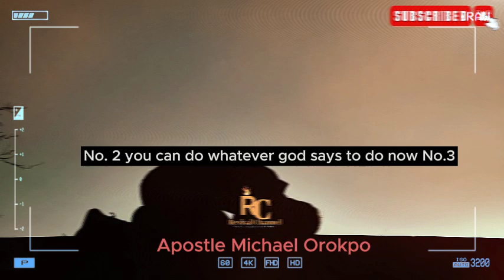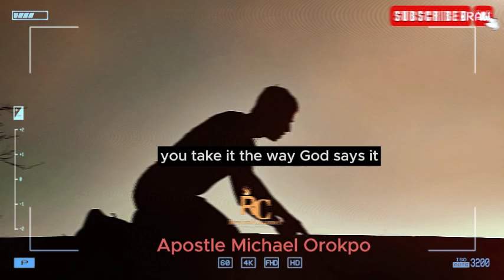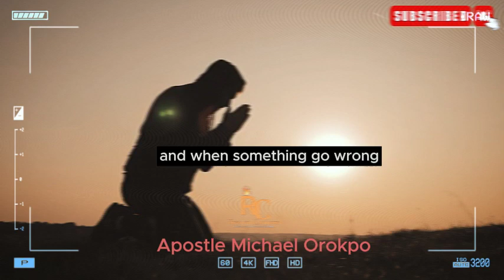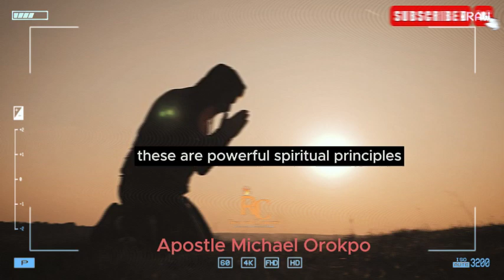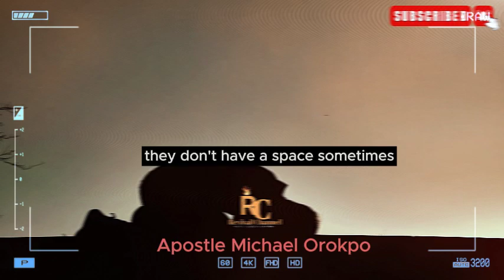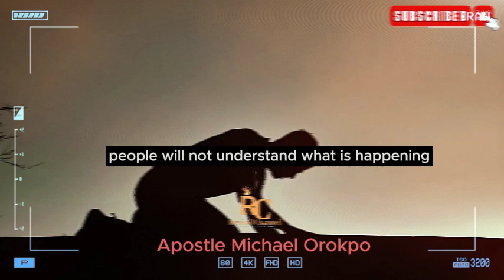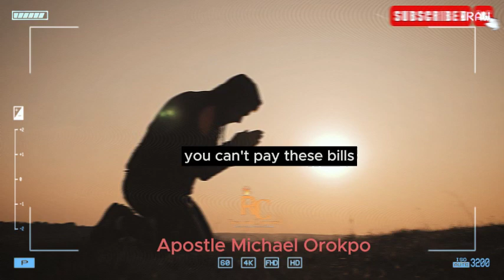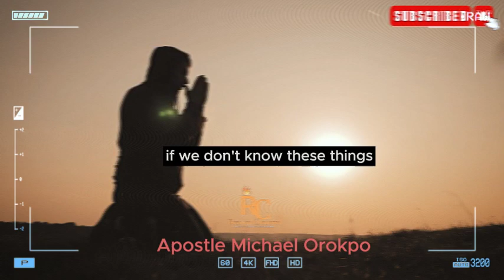WHAT NO ONE TOLD YOU ABOUT MEDITATION 🥺🔥🔥🥺 || Apostle Michael Orokpo || A Must Watch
* Video original produced exclusively by REVIVAL CHANNEL

Our purpose, when making this video, is to make quality educational motivational videos and share these with our viewers.

1. Your Rights. We, Footage Firm, Inc., the owner of storyblocks.com, videoblocks.com, graphicstock.com, and audioblocks.com, grant you a perpetual, worldwide right to incorporate the stock Files you obtain from us into any work you create.

WHO WE ARE:
We have intense obsession and undying interest in the matters of God, His Kingdom, Personality, His body, His Will, Purposes, Agenda, mandate and all that is linked up to the Divine Creator who uphold all things by The Power of His Word.

We're obsessed men and women here who long to see the will and kingdom of God established in our lives, families, territories and on earth. Truly Inclined until we see the fullness of his kingdom on Earth. REVIVAL CHANNEL are relentless they dont quit, they hold unto the.

We're obsessed men and women here who long to see the will and kingdom of God established in our lives, families, territories and on earth. Truly inclined until we see the fullness of His Kingdom on Earth.
REVIVAL CHANNEL are relentless, they don't quit, the hold on to the promises of the Master until its fulfillment.

We are "dying" men and women looking forward and advancing and advancing the masters business in whatsoever sphere of influence you find yourself, where ever you are, at home, school, work, wherever we go, we are Kingdom minded.

OUR PURPOSE:
With strive at a level of excellence, we create videos that will change your life forever using the materials of the Holy Spirit.